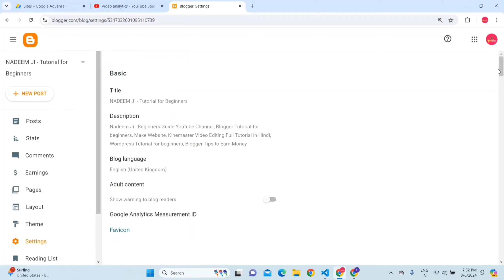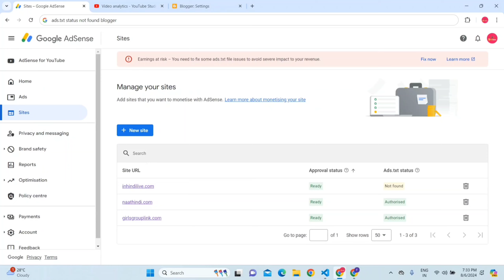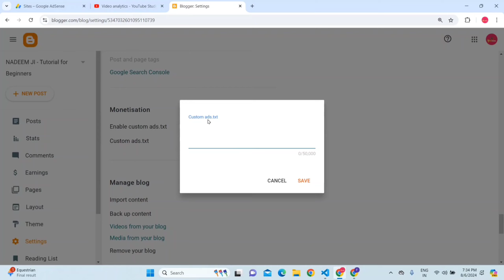Ads.txt Status Not Found Issue on Blogger | How to Fix & Verify Ads.txt File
Is video mein hum aapko bataenge kaise 'ads.txt status not found' issue ko Blogger pe fix karein. Aapko ads.txt file ko sahi tarike se set up aur verify karne ka process dikhayenge, taaki aapki site properly monetize ho aur ad policies ke saath compliant ho.

Chahe aap Blogger ke naye user ho ya experienced, ye tutorial aapko ads.txt file ki importance samjhane aur common issues ko fix karne mein madad karega. Apne ad revenue ko maximize karne ka mauka na chhodein—poora video dekhein aur apna ads.txt status aaj hi theek karein!